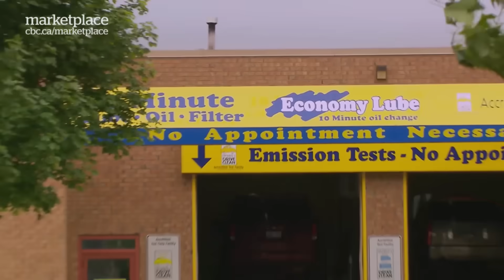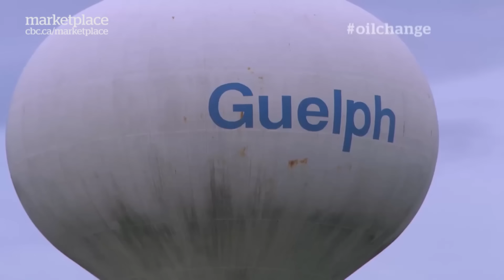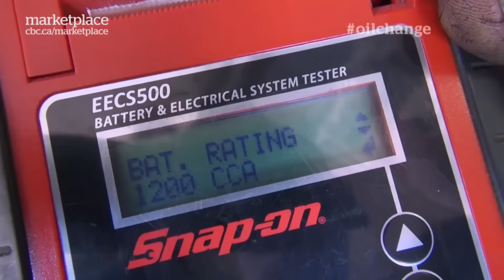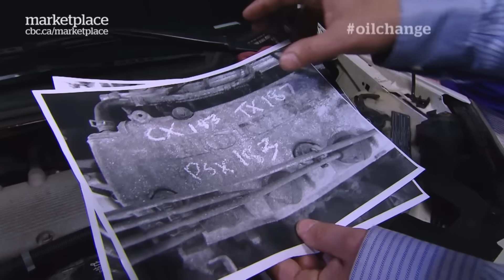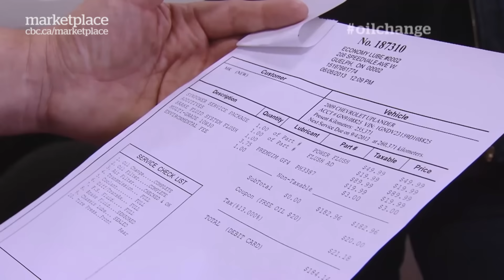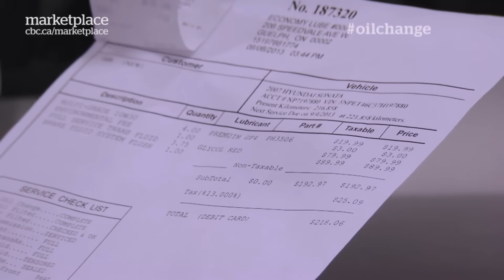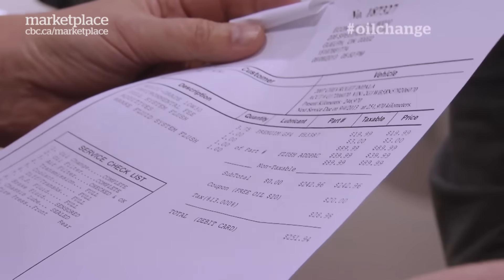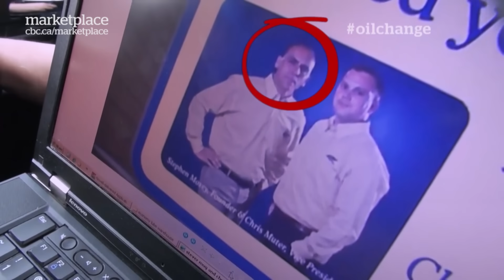Oil change scams: Hidden camera investigation on what really happens to your car (CBC Marketplace)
CBC Marketplace finds aggressive upselling and services paid for but not performedTo read the full story:
Originally broadcast Nov 8, 2013.

When you trust someone else to take care of your car, can you trust that they're not taking you for a ride? Our undercover investigation reveals ripoffs at a popular oil change chain. We're going in for the advertised $19.99 oil change, but you won't believe the charges we end up with. And did they even do the work? We go up on the hoist to show you what’s really going down at these oil change shops.